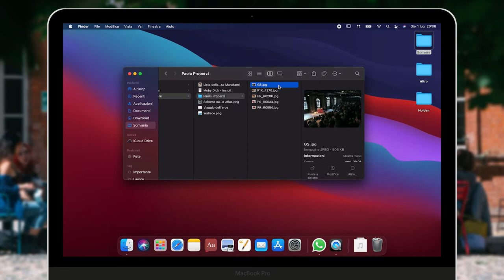Original | Scrivere | Master biennale in storytelling | Fiction, Non-fiction & Giornalismo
Original è un percorso di due anni, in cui si impara a fare della narrazione il proprio mestiere.
Ci si dedica a una particolare tecnica scegliendo uno dei cinque College:
Scrivere, Story Design, Visual, Drama o International.
La Holden è a Torino e la frequenza è obbligatoria.

Per iscriversi bisogna avere tra i 18 e i 30 anni e superare un test.